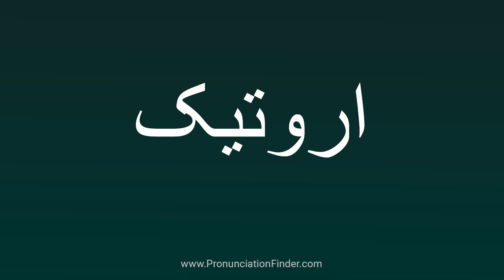How To Pronounce اروتیک